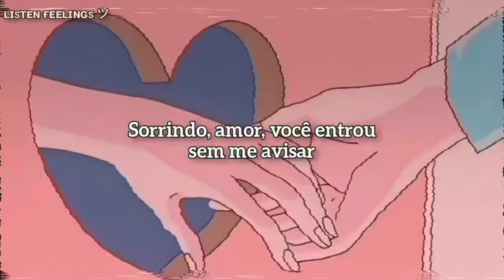cuco - amor de siempre 《legendado》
anime: ???

Cuando veo esos ojos, ahí es donde quiero vivir
Si me besan esos labios, ay así quiero morir
Mi canción de amor ahorita, cuando me dices, "te amo"
Quiero ver esa sonrisa, en mi cama al amanecer
Siempre en mis sueños vi una luz tan tan bonita
Cantando pensamientos libres siempre fue mi favorita
Ay, como me enamoré tan pesadamente
Tenía mil kilos rompiendo espina, pero no importa si estás presente
Unos cambios tomaron lugar en mi vida
Amorcito sonriente entraste sin advertirme
Pero no importa ya, tenemos nuevas historias que contar
Amanecimos bien contentos y ahora vamos a dormirnos sin dudar
Si me besan esos labios, ay si quiero morir
Profundo como el mar es el hoyo de mi corazón
En tus manos está llenarme con pura alegría
Yo jamás iba a pensar, que mi existencia podría traer más
Yo nunca vi lo bueno de mi vida hasta que me enseñaste a volar
Siempre veía a los contentos y más que nada a los enamorados
Jamás pensé que un día me harías uno de ellos
Y ahora estamos aquí tú y yo en la luna
Espero que todos algún día tengan mi fortuna

Todos dos direitos de música e foto pertencem ao seus respectivos criadores. A mim, somente o direito de edição e leganda.
Algumas palavras ou trechos podem ter sido modificados para melhor compreensão do sentido da música.